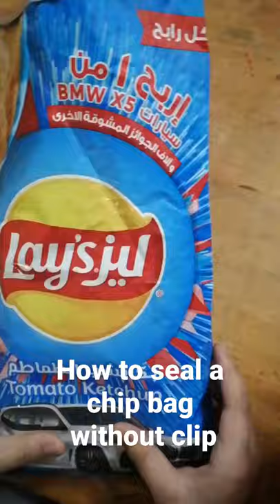How to seal a chip bag without clip | Lay's packet